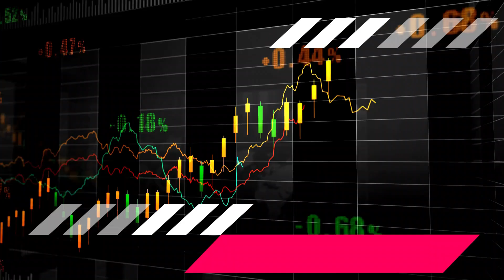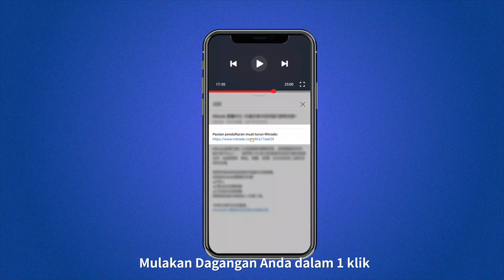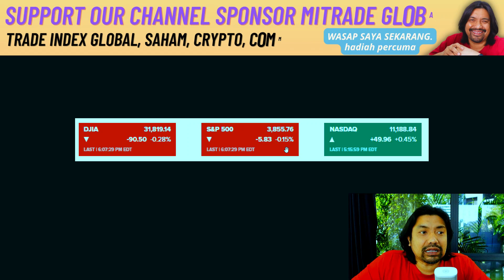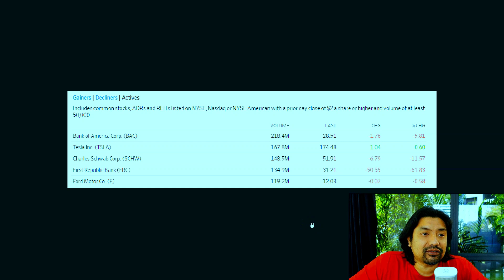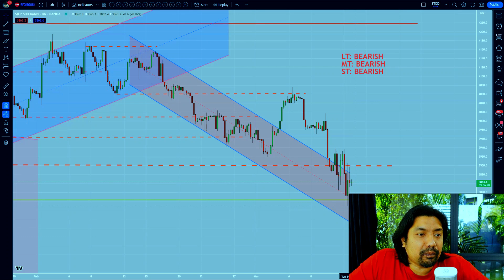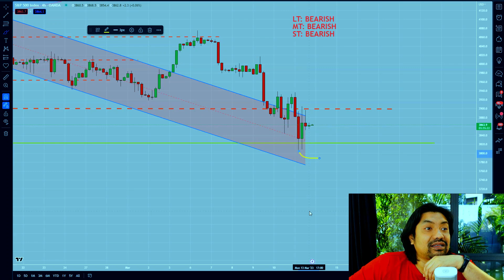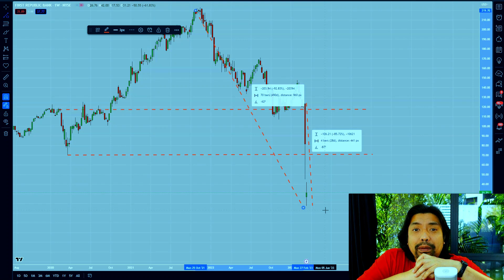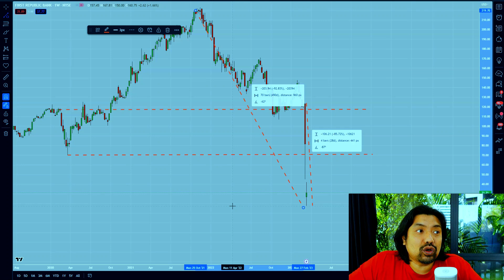📈14 MAC - First Republic Bank collapsed. Senarai bank bermasalah.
TRADE GLOBAL MARKET WITH JUST ONE CLICK WITH MITRADE (OPEN YOUR FREE ACCOUNT)
(ZERO FEES/EASY TO USE PLATFORM/FAST DEPOSIT AND WITHDRAWAL/TRADING BONUSES)

Pertanyaan? Hubungi saya untuk mendapatkan:
1) Kursus Video Rahsia Hedgefund PERCUMA (Bernilai RM500)*
2) Video Learn To Trade PERCUMA (Bernila RM100)*

$47 Sahaja Untuk Mula JADI TRADER (NEW)
Kursus secara video TERBARU untuk memulakan kerjaya sebagai trader.

- investing
- belajar cryptocurrency
- wahed invest
- bitcoin price
- Ethereum
- gold price
- oil price
- forex trading
-  analisa forex